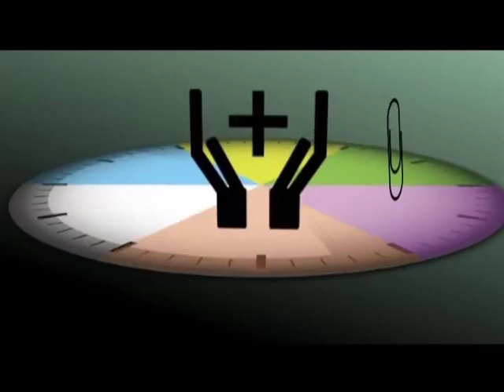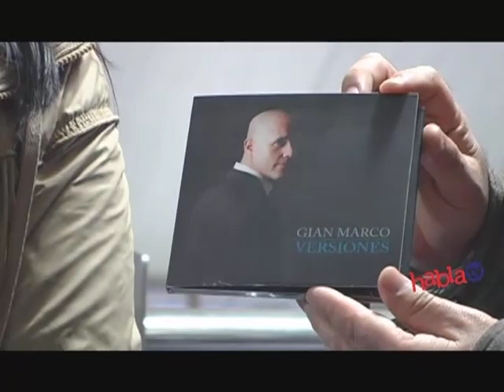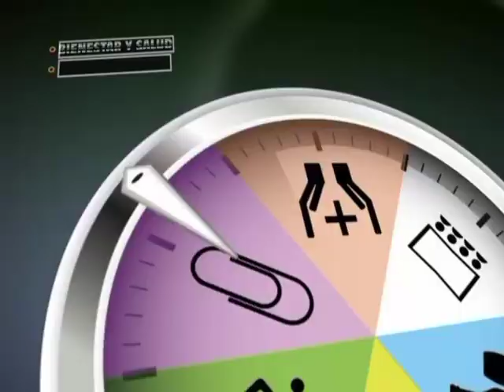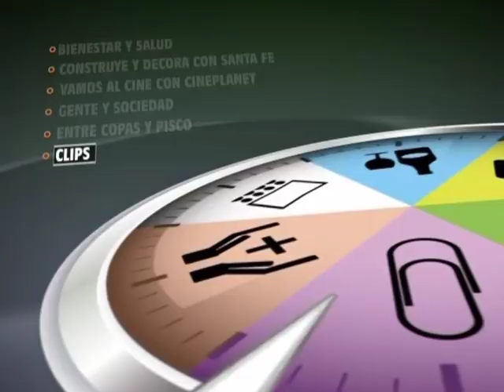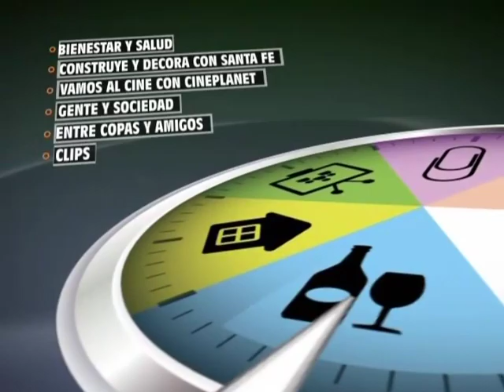HablaTV 25 junio 2013 Parte 1